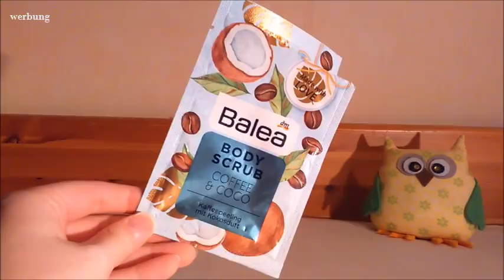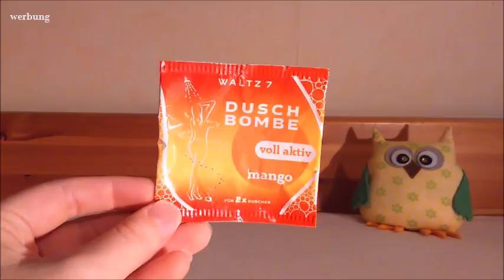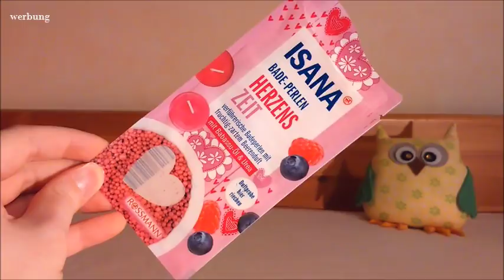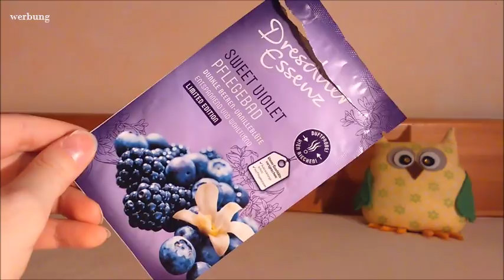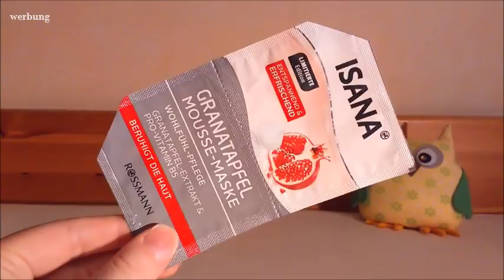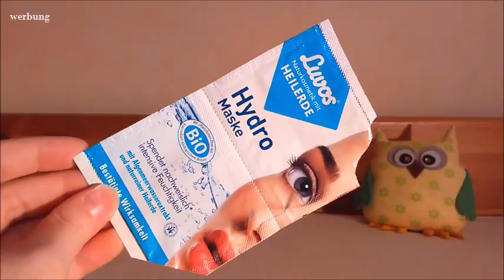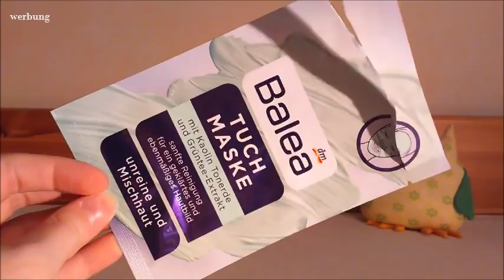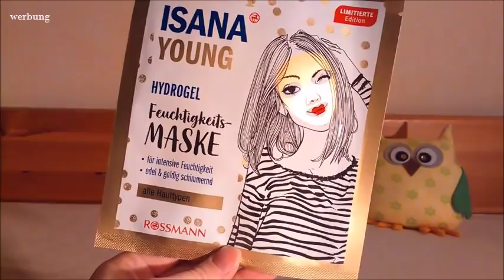Aufgebraucht im Januar | FranzisPflegeKiste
____________Öffne Mich_____________

heute kommt mein erstes Aufgebraucht Video für das Jahr 2019 online😉 Ich habe 50 Produkte aufgebraucht und bin weiter fleißig dabei

Bis Bald,
Eure Franzi 💋

Meine Aufgebrauchten Produkte:
folgt